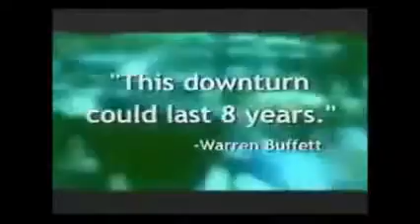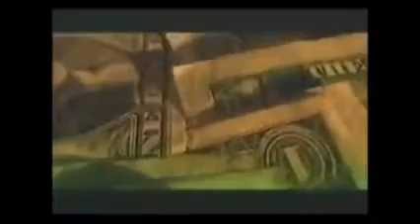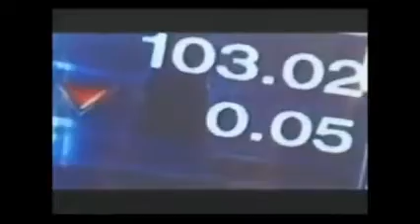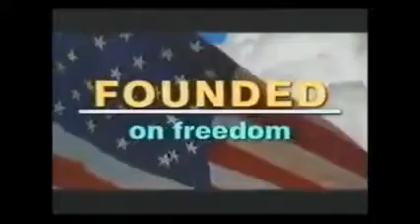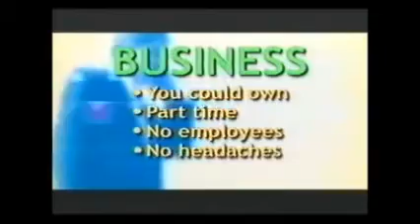Why Start An Home Based Business Video - Open Your Eyes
Why everyone should start an Home Base Business? Get yourself a Plan B, a second stream of income is always great. Join us in "Helping Kids Survive while Helping your Health to Strive"